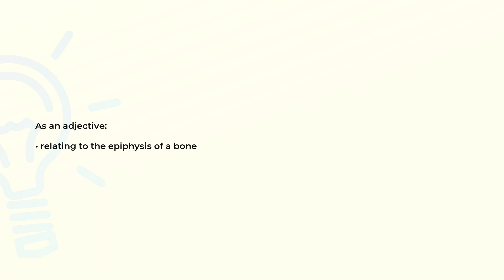What is the meaning of the word EPIPHYSEAL?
Definition and spelling of the word EPIPHYSEAL.

(00:00) Intro
(00:08) As an adjective
(00:15) Spelling

As an adjective (00:08):
• relating to the epiphysis of a bone